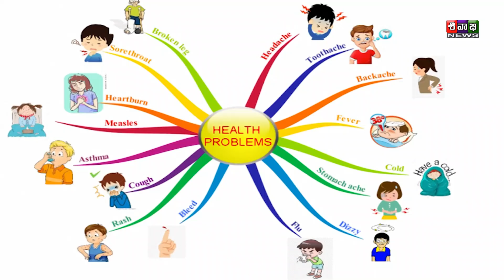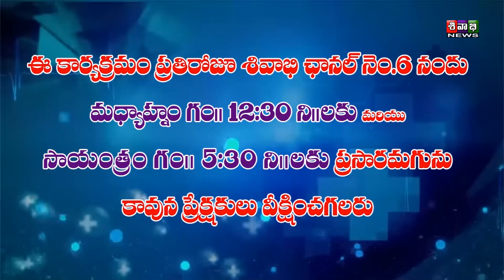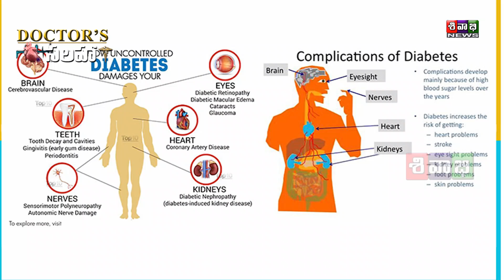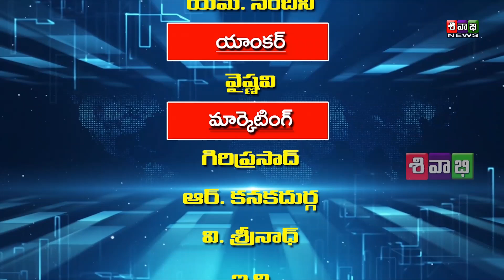DR Z SIDDU NIKITH EPISODE 1 NARAYANA SPECIALITY HOSPITAL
Doctors salaha కార్యక్రమం ప్రతిరోజు మీ శివాభి  ఛానల్ (ఛానల్ నెంబర్ 6) నందు మధ్యాహ్నం 12 గంటల 30 నిమిషాలకు మరియు సాయంత్రం 5 గంటల 30 నిమిషాలకు ప్రసారమగును.ఆరోగ్యానికి సంబంధించి మరిన్ని సలహాలను సూచనలను తెలుసుకోవడానికి శివాభి న్యూస్ ను సబ్స్క్రైబ్ చేసుకోగలరు.